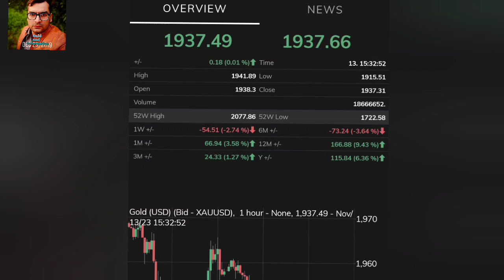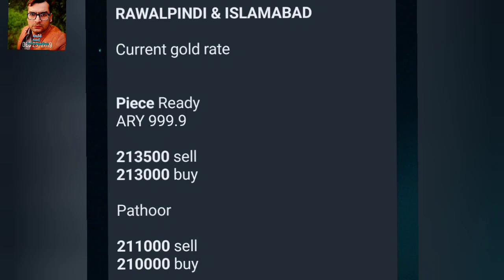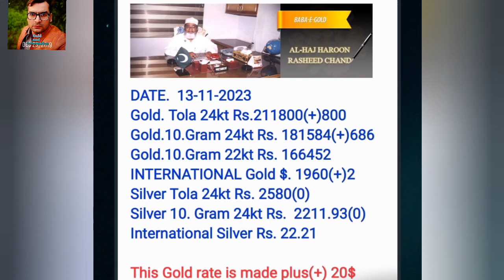Gold price today | dollar price | gold rate | dollar rate I gold price perdition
gold price,
gold investment
gold news today
gold price
gold price news
gold rate
gold rates
gold rates in pakistan today
gold today
gold update
Gold rate today in Pakistan
Gold price
24 karat gold rate,
22 karat gold rate today,